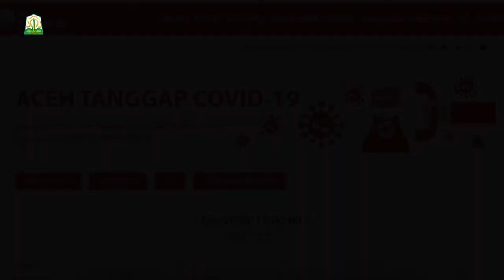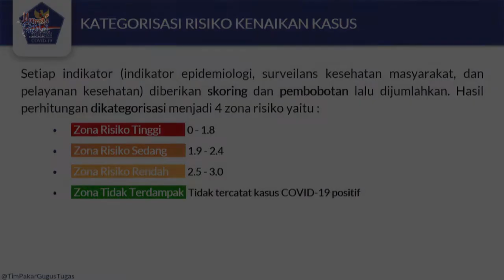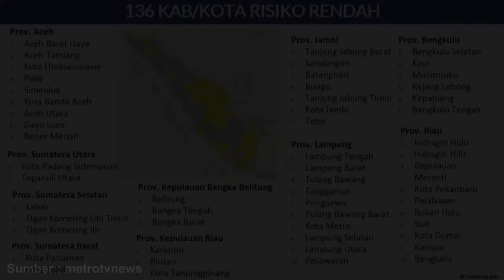Update Covid-19 Aceh, Tanggal 8 Juni 2020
Berdasarkan laporan gugus tugas covid19 kabupaten kota pertanggal 8 juni 2020, Juru Bicara Pemerintah Aceh Saifullah Abdul Gani memaparkan, jumlah Orang Dalam Pemantauan (ODP) di seluruh Aceh hari ini sebanyak 2.169 orang.

Sementara jumlah Pasien Dalam Pengawasan (PDP) sebanyak 113 kasus.

Sedangkan jumlah orang yang Positif Covid-19 hingga saat ini sudah mencapai 20 orang. Pasien positif Covid yang masih dirawat tinggal 1 orang di Kabupaten Aceh Tamiang,  18 orang sudah sembuh, dan PDP yang meninggal di Aceh hanya 1 orang, meninggal pada 26 Maret 2020.

Selain terus melakukan ragam sosialisasi dan edukasi penerapan protokol penangganan covid-19 untuk membangun kesadaran massif, khususnya terkait phsycal distancing guna pencegahan penyebaran covid-19 yang ikut melibatkan Forkopimda, Pemerintah Aceh juga terus memacu kesiapan dibidang medis untuk penangganan pasien yang terpapar covid-19.

Terkait Biaya Tidak Terduga Kepala Satgas Koordinasi Pencegahan Wilayah III Komisi Pemberantasan Korupsi (KPK) Republik Indonesia, Aida Ratna Zulaiha, mengapresiasi paparan laporan penggunaan anggaran biaya tidak terduga (BTT) untuk penanganan penanggulangan Covid-19 oleh tim Pemerintah Aceh pada tanggal 5 Juni 2020.

Sementara itu Pelaksana tugas (Plt) Gubernur Aceh, Ir Nova Iriansyah, MT juga telah mengeluarkan Instruksi Gubernur Aceh Nomor 10 Tahun 2020 tentang percepatan pelaksanaan pemeriksaan Coronavirus Disease 2019 atau Covid-19 melalui rapid test dan swab di Aceh. Pemeriksaan Covid-19 melalui rapid test atau swab di Rumah Sakit Umum Daerah.

Berikut cuplikan pengumuman wilayah kabupaten kota tanggal 8 Juni 2020 yang berada dalam zona resiko rendah atau zonasi warna kuning.